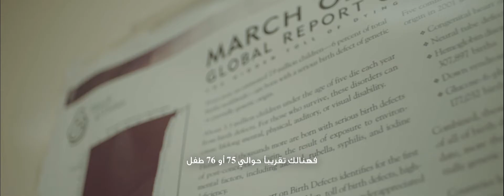2015 - Dr Lihadh Al Gazali – الدكتورة لحاظ إبراهيم الغزالي